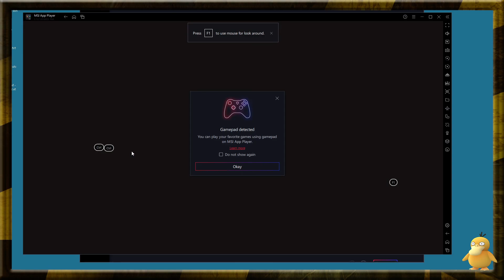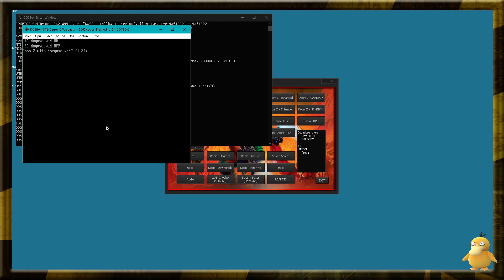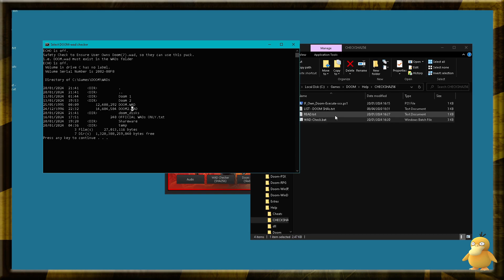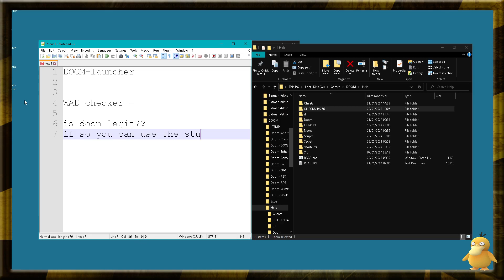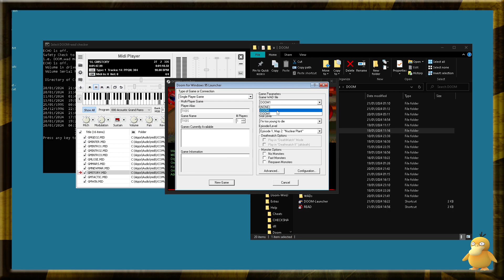Doom-Launcher (updated)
[INFO]:
* Makes doom stuff easier to manage, use, Edit, play, etc.
* Users can create their own easily.
* boot up everything doom related ever, not just wads, but apps, audio etc

[Instructions] -see files,  but in short:
* edit "doom-launcher.xml" to point to your doom executables, add -launch parameters, launch .bat scripts, command files, powershell scripts, .exe files, open folders, view text files and readmes.

[Tools Used] - if you want to make your own or modify this one.